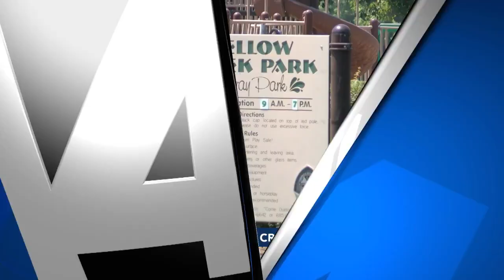Corvette Lover's Vette Club of Owensboro to host Car Show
The show will take place at Yellow Creek Park on Saturday, July 20